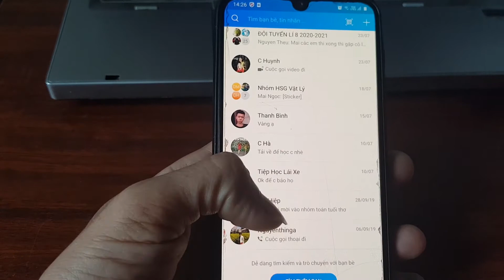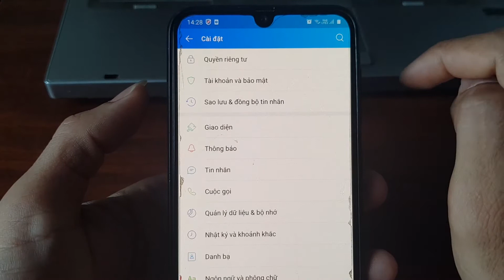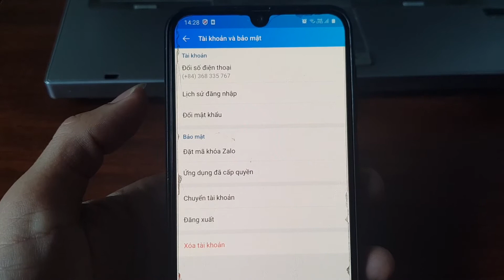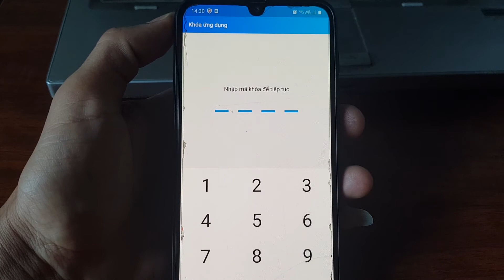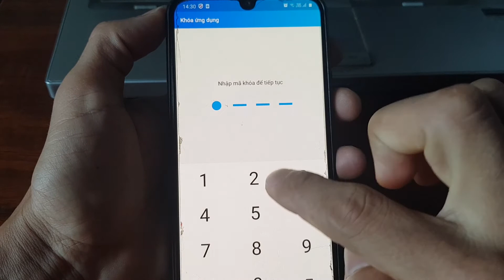Cách cài đặt mật khẩu cho Zalo trên điện thoại | Mã bảo mật Zalo | Mã khóa Zalo | Ham Tìm Tòi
Video chia sẻ cách cài đặt mật khẩu cho ứng dụng Zalo trên điện thoại di động.